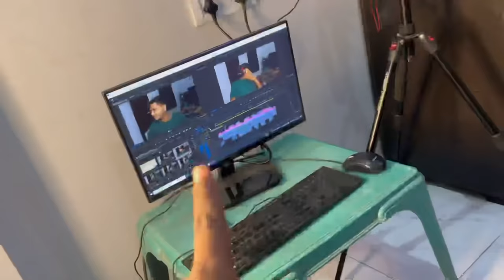Mini Superbike Se Stunt Kar Diya Zeeshan Ne 😮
INFORMATION